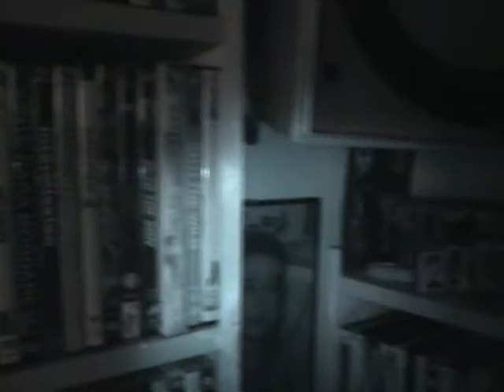The Naked Truth (N) Never Look Back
THE NAKED TRUTH (N)

Rehersal for a new album, late evening 13 juli 2010, in guitarist Steinar Remmes living room. This brand new song, written earlier the same day by Steinar Remme, called :"Never Look Back", has never been played in public, or released in any form. In fact - It hasn't even been recorded yet!

Steinar Remme: Guitar & Vox
A.H. Nebelmann: Fender Bass

Filmed by: Man Jakkos